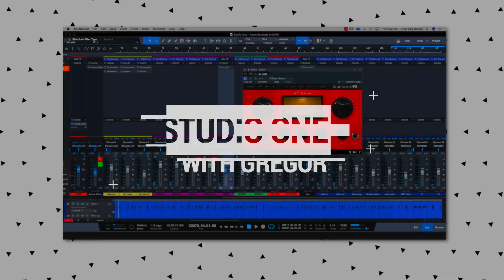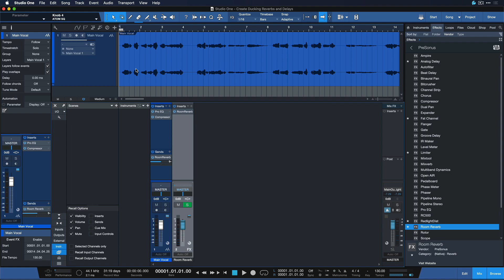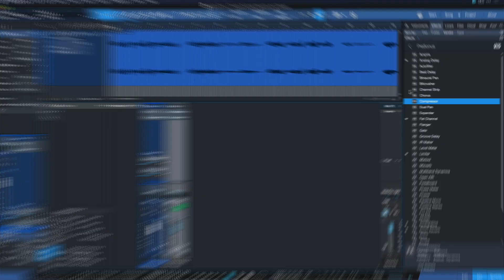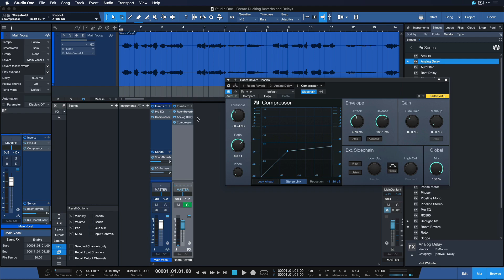[한글자막] Studio One 5 (스튜디오원5) : 더킹(Ducking) 리버브 & 딜레이로 선명함은 유지한채 분위기있는 믹스완성!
스튜디오원 스페셜리스트 그레고르(Gregor)가 알려주는
더킹(Ducking) 리버브로 선명하지만 분위기 있는 보컬 만들기!

✅ Studio One 5 자세히 보기